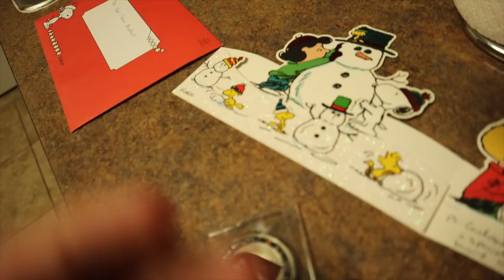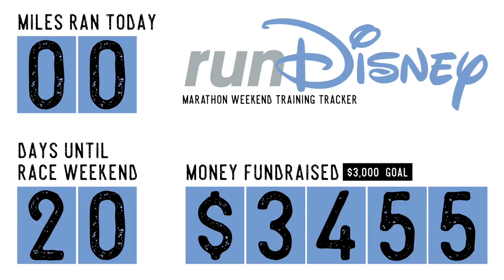We Weren't Prepared to See It Again! | Animal Kingdom & EPCOT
Tonight completes our Christmas goodbyes to the four Disney Parks! Katie and Dustin join us at Animal Kingdom for some Dinosaur and Expedition Everest... Plot twist! The night doesn’t end there. We head into Epcot for some Club Cool (that was so rudely closed!) and one last Holiday IllumiNations. We honestly weren’t read to see it again! While at Epcot we met up with some wonderful friends who gave us one of our favorite gifts ever. A goodnight kiss from Eve and it’s off to sleep!